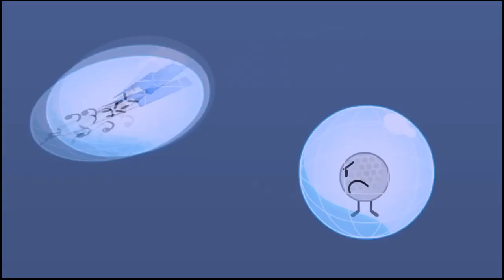BFDI 11-2 CURSED: Tennis Ball The SIMP!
Announcer: Fuck tennis ball. He fell off.

Credit to Freesmart and Blu3 for the thumbnail.